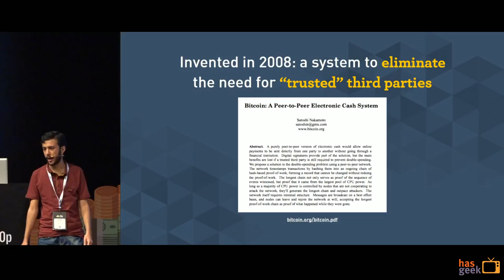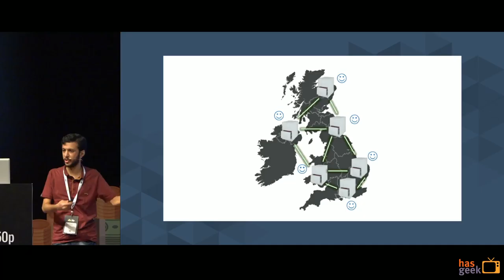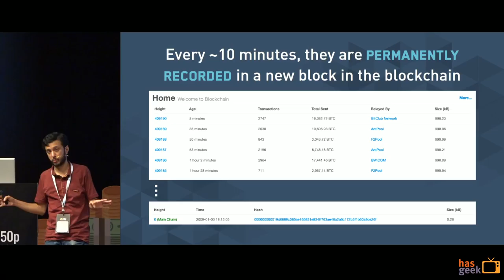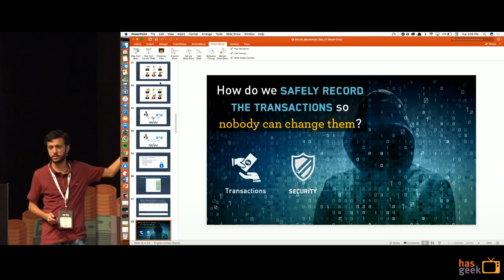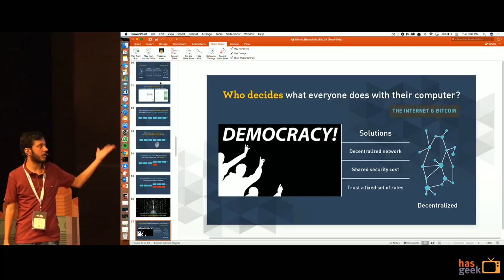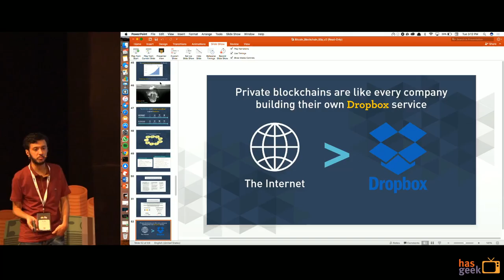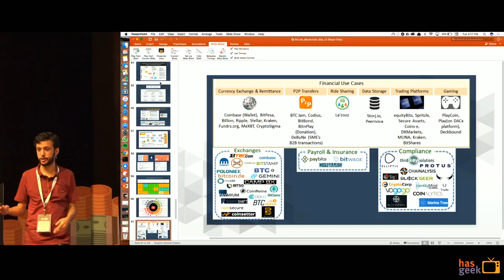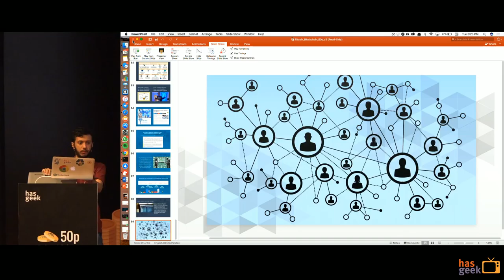Bitcoin and Blockchain overview - VivekOMON, CoinSecure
This talk explains how digital currency bitcoin and the underlying technology are disrupting the world of payments.

Blockchain is highly disruptive and is changing rapidly with various use cases, including banks deploying it for public contracts. This talk covers basics of Bitcoin, Blockchain, Smart Contract and some compelling applications in financial and non-financial sectors.